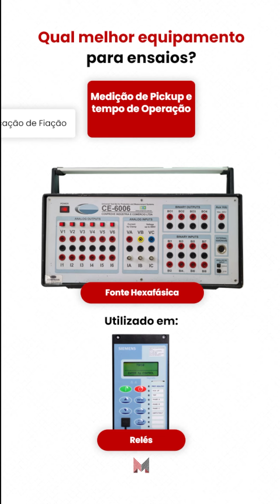Qual melhor equipamento para usar em ensaios?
Deixe nos comentários quais ensaios você mais realizou!